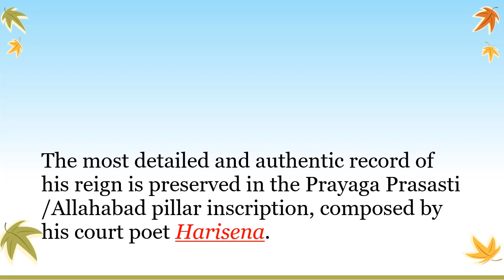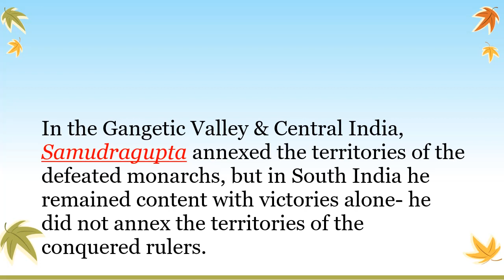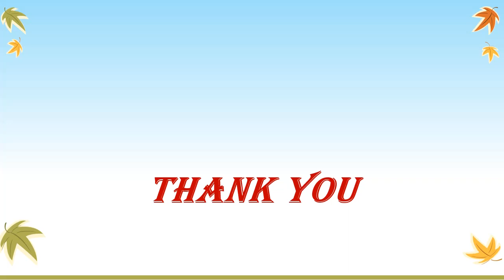Samudragupta,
Samudragupta was one of the greatest rulers of Gupta period.